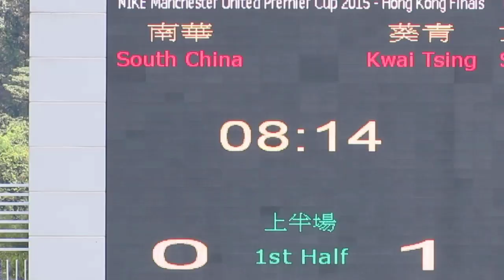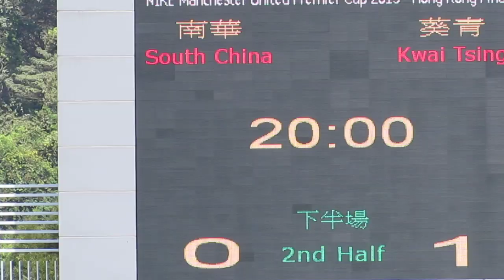南華vs葵青(2015.4.5.超級盃名次賽)精華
2015.4.5.蒲崗村仿真草1號塲  13:00 南華(紅) 0:1 葵青(紫)